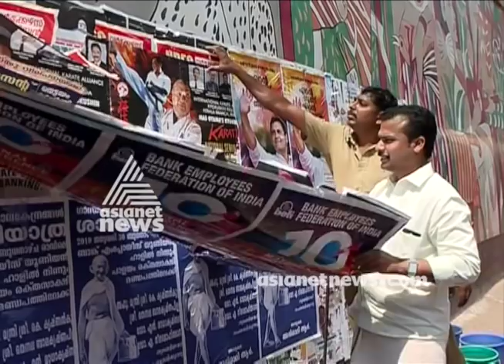Green Army workers cleans posters sticked on bills, drawn and painted by artists